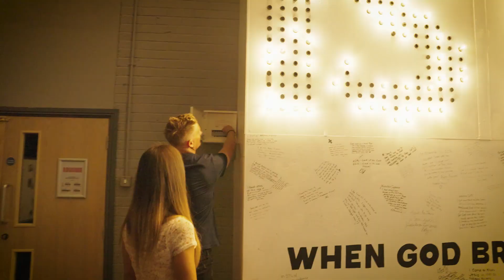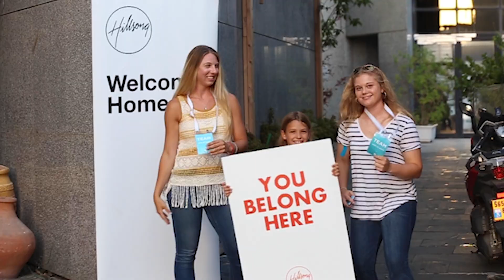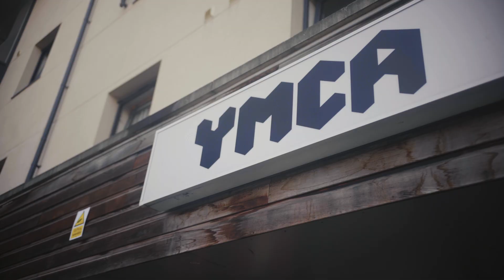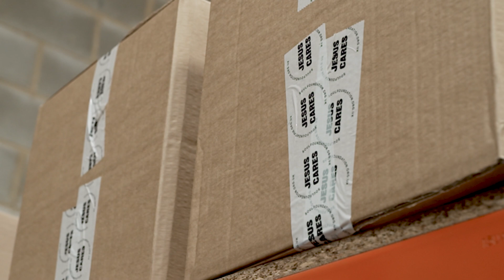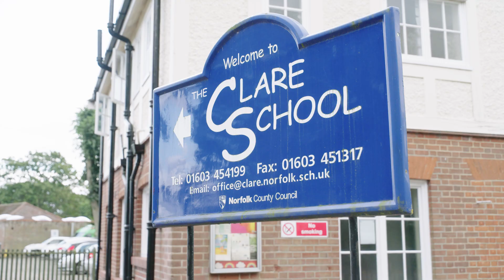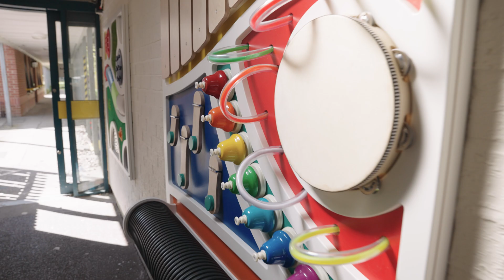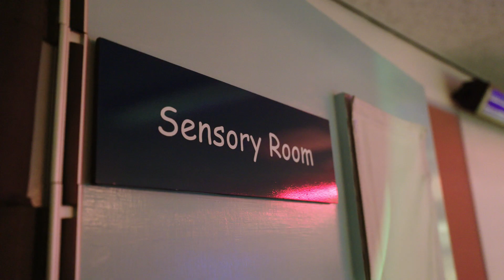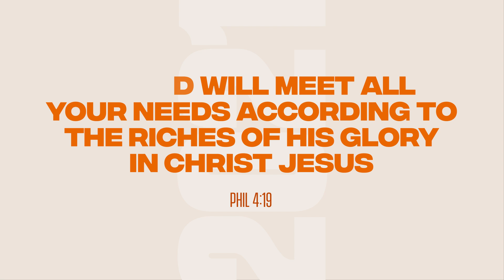Our Heart For the House 2021 presentation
to find out more about our initiatives and or how you can play your part in this years H4TH!